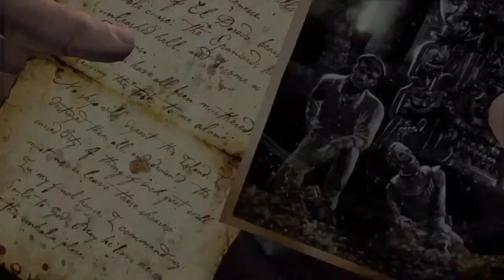Uncharted Drakes Fortune PS4 Chapter 18 & 19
Bunkering down